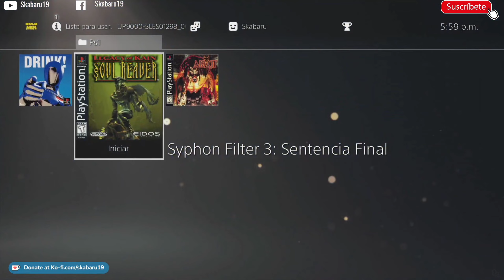"Retro Game"Legacy of Kain Soul Reaver PlayStation 4 [9.00]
Si Quieres ayudarme a mejorar  al canal puedes dejar tu aporte,